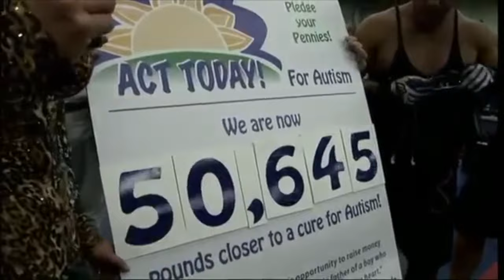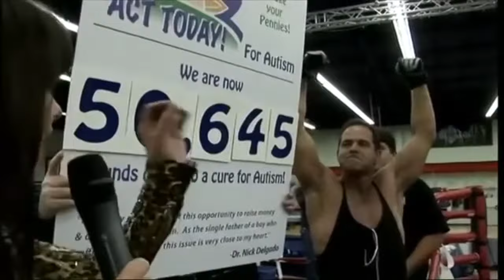Living Beyond 100, Healthy, Strong, Happy 4 steps, Detoxify, Nutrify, Fortify, Mind Dr. Nick Delgado